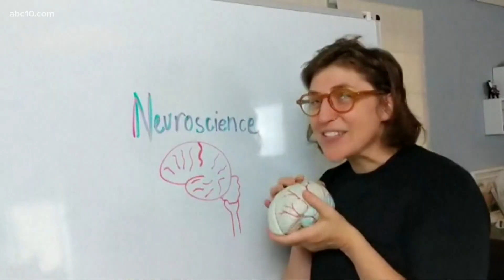Gordon Ramsay's new travel food show, Good 4 Olivia Rodrigo, and Mayim Bialik guest hosts Jeopardy!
The Big Bang Theory actress Mayim Bialik is also a neuroscientist, and the announcement she would guest host Jeopardy! came as a surprise even to her.